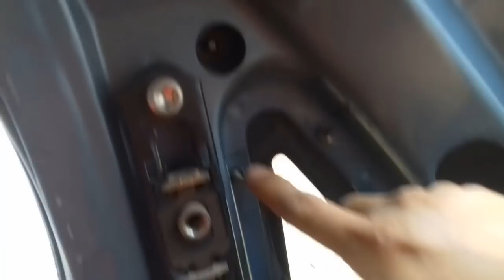Cambiar ventana tipo aleta de Chevy | Opel | Corsa | Bto cars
Gracias por ver este vídeo en esta ocasión  vamos a cambiar la ventana que tiene la forma de una aleta del monza de una forma muy fácil y rápida, espero que sea de tu agrado por aquí te dejo mis redes sociales para que me sigas